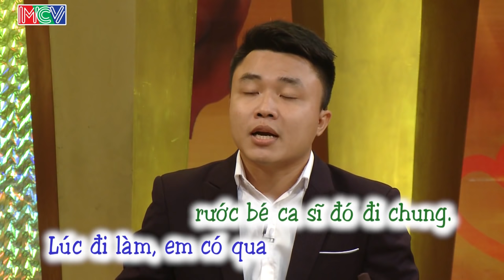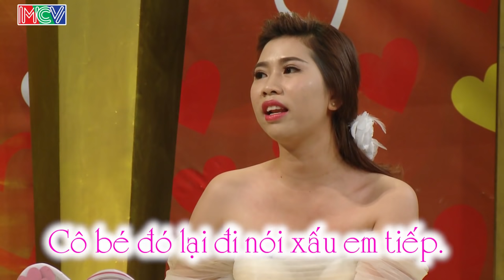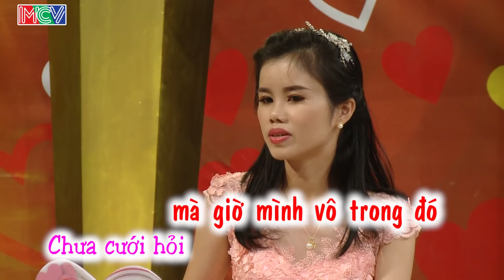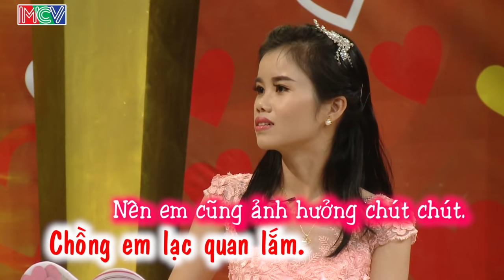Vợ Chồng Son Tập 144 FULL | Đi ra đường mà chồng chạy xe chậm hơn người ta là vợ ngồi sau đánh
Vợ Chồng Son tập 144 sẽ cùng trò chuyện với hai cặp vợ chồng son Hoàng Minh - Lan Nhi và Văn Trung - Hồng Vân
Cặp 1: Cô vợ khẳng định không ghen nhưng vẫn lớn tiếng với người con gái đến gần chồng mình. Anh chồng chuyên nói chuyện sốc óc khiến cô vợ khó chịu. Mỗi lần đi ngoài đường thấy chồng chạy xe chậm hơn người khác cô vợ ngồi sau uýnh chồng luôn.
Cặp 2: Vì theo chồng vào sài gòn cô vợ khiến bố mẹ giận nổi điên vì cắt đứt liên lạc về nhà. Sợ 2 bên gia đình không cho cưới nên 2 vợ chồng quyết định giấu bệnh của vợ. Cô vợ bi quan muốn buông suôi vì cả 2 hiếm muộn là do lỗi của mình.

Cám ơn nhãn hàng Sơn Seamaster Viet Nam đã tài trợ. Sơn Seamaster, Sắc Màu Cuộc Sống.

🔔 KHUNG GIỜ PHÁT SÓNG: 22H00 Chủ Nhật hàng tuần trên kênh HTV7 & 22H15 cùng ngày trên kênh youtube MCVMedia.